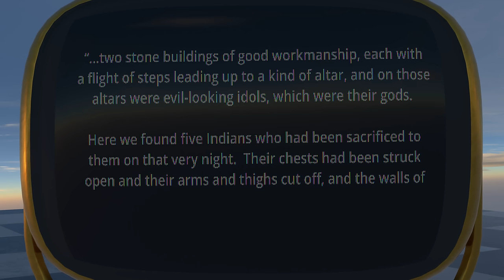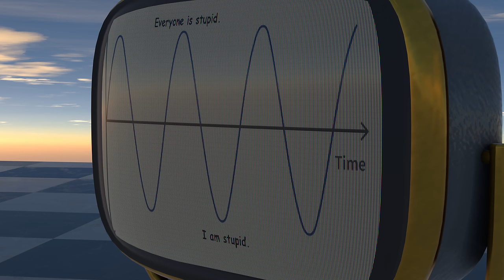5 FUN facts about Spanish COLONIZATION!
Today, DJ Peach Cobbler talks about that time those guys with those funny hats met those other guys with funny hats.  The spanish and the aztecs, I think?  dunno, don't care, let's talk aliens.

They're real.   This Grusch stuff?  Insane.  Real.  I wonder what those guys eat?

Anyway, I think this is the best aesthetic of any of my videos, by far.  Expect more in this style, I absolutely adore it.  DJ Peach Cobbler History Rome Aztec Spanish y'know how these things go I do apologize I'm just on my grindset how are you?  How did I make this so fast?  That's for the autopsy to decide!  DJ Peach talks history!

Please unban me from the twitter daddy musk it was so fun.

Sound effects
8-Bit Retro Video Game Sound Effects 1